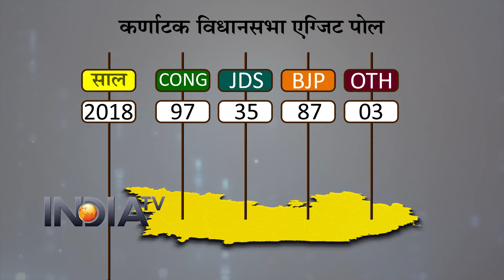KARNATAKA EXIT POLL 2018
KARNATAKA EXITPOLL-2018